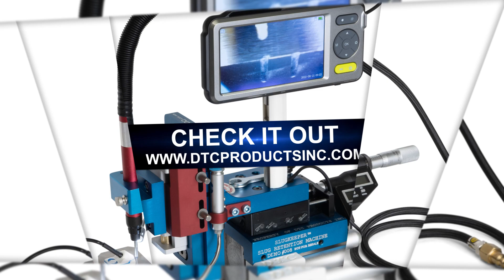SlugKeeper Promotional Video | Manufactura 2023 Monterrey, Mexico Show | February 7-9, 2023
Visit DTC Products at the  Manufactura 2023 Show, in Monterrey, Mexico  and see the SlugKeeper Slug Retention Machine up-close at the Expo,